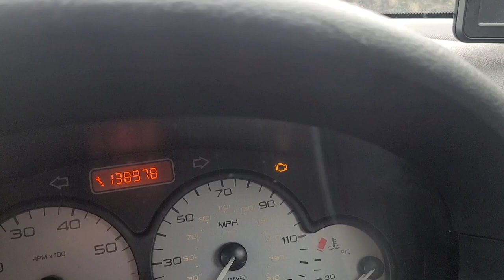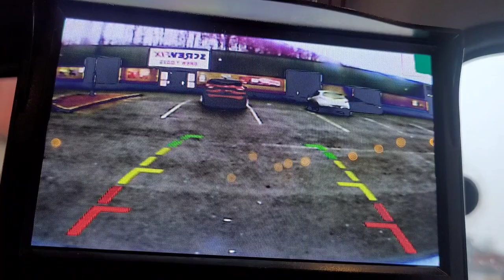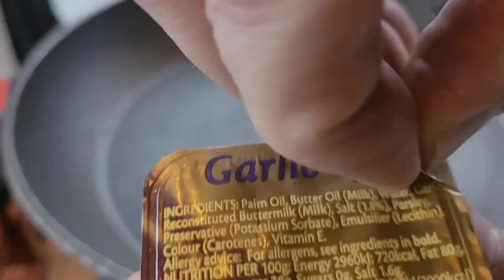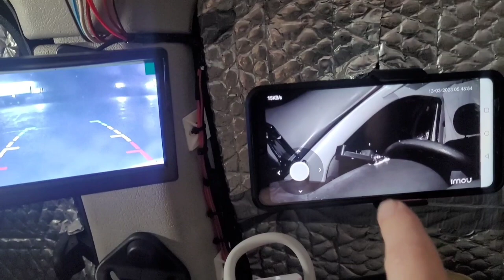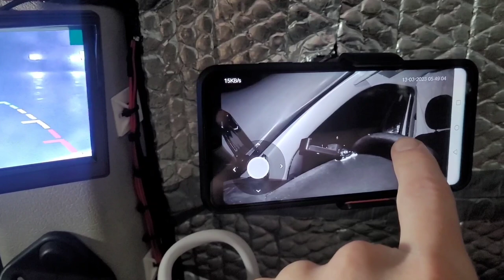Stealth Camping Screw Fix Industrial Estate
Urban stealth camping Screwfix. Car camping in a industrial estate carpark.

The cameras used for my van cctv

👇 Similar to my rear camera.
👇 Same as my front camera.

STUFF I USE STEALTHING
Ridgemonkey Connect Compact
Andes Waterproof Camping Tarpaulin
COVACURE Camping Hammock
Mini Portable Alcohol Stove Burner
Camping Cookware Set
Camping Wood Stove
The Ultimate Hang: Hammock Camping Illustrated (Kindle Edition)

Lavalier Lapel Microphone
Saramonic Mini SmartMic Directional
Phone Tripod EVERESTA 42 Inch
ELEGIANT Selfie Stick Tripod
Chest Mount+ Head Mount Strap Harness with Phone Clip
SanDisk Extreme 64 GB microSDXC Memory Card

TTV is a participant in the Amazon EU Associates Programme, an affiliate advertising programme designed to provide a means for sites to earn advertising fees by advertising and linking to Amazon.co.uk